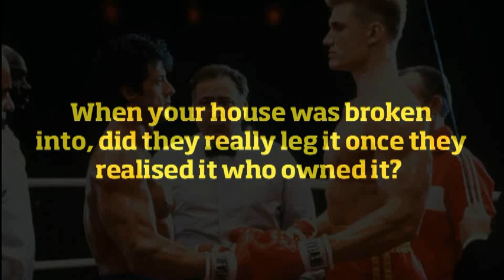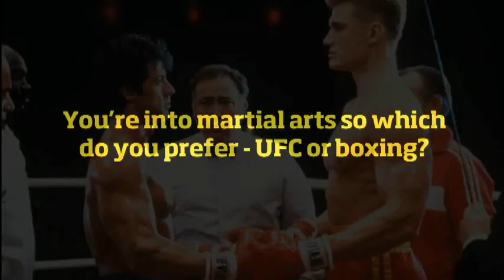Dolph Lundgren on getting burgled, playing the drums and working with Stallone